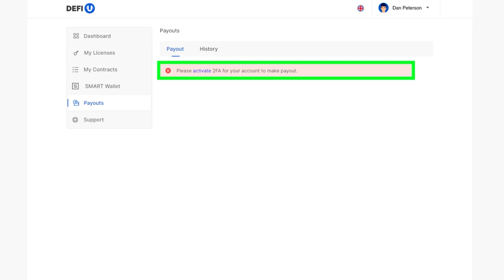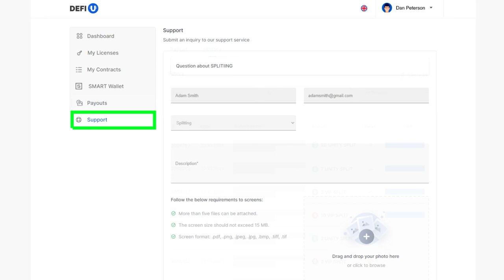如何从仪表板提取VIP SPLIT和UNITY SPLIT代币？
为了通过 DeFi-U 产品获得Ultima奖励，您需要在 SMART  Wallet应用程序中将VIP SPLIT 或UNITY SPLIT代币提取到您的钱包中。在本指南中，我们将告诉您如何执行此操作。